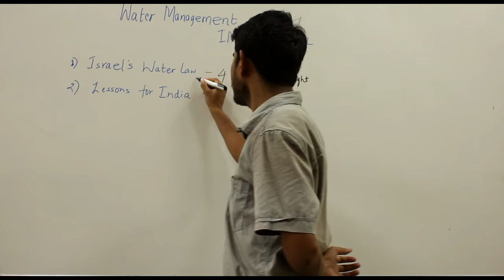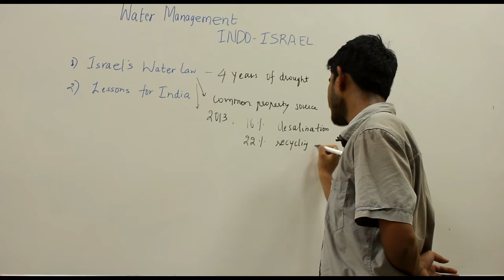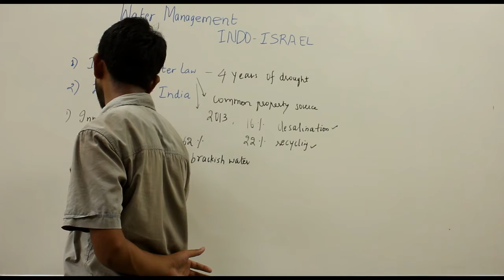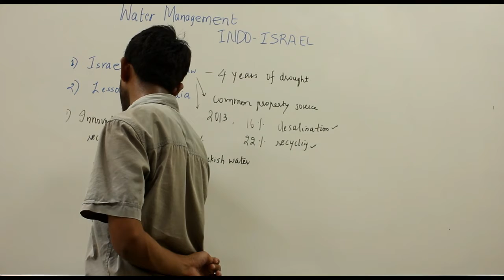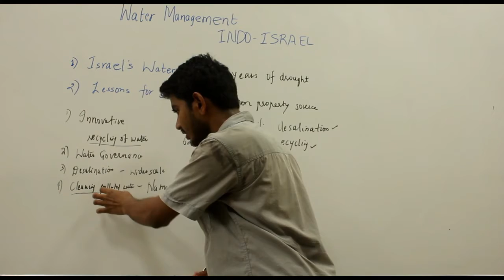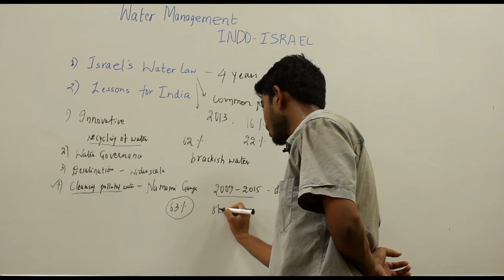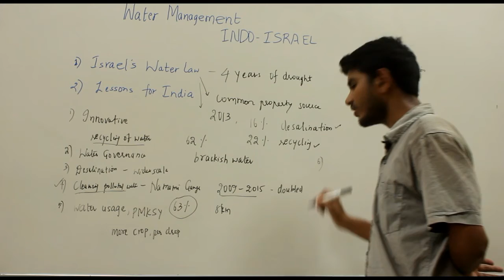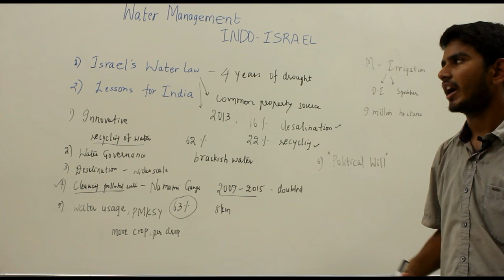India - Israel Water Management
Israeli companies have set up around eight desalination sites in India. But during the Modi visit this time, Israel will sign a water management ...